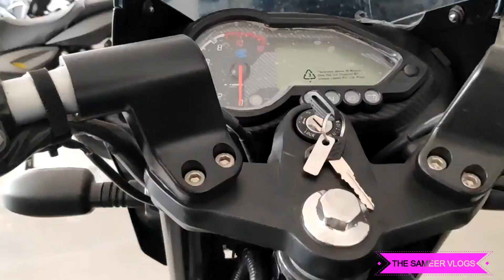2019 Bajaj Pulsar 150 UG5 ABS vs TVS Apache RTR 160 ABS 4V | comparison | which one should you buy?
guys aj ke iss video me humne compare kiya hin pulsar 150 v Apache  160 4V me maine aap log se baat ki hain aapke ke liye kounsi bike perfect rahegi and aapko kounsi bike purchase krna chahiye. guys dono hi brand best hain,

bas aapko choose karna hain aapko kounsi bike pasand hain.

Chin mount
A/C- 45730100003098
IFSC- BARB0MOWAXX